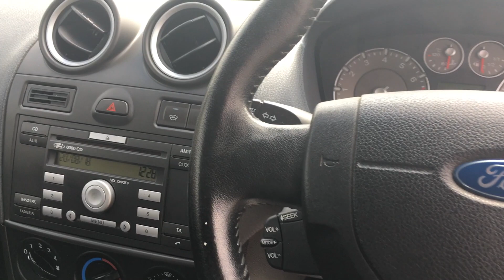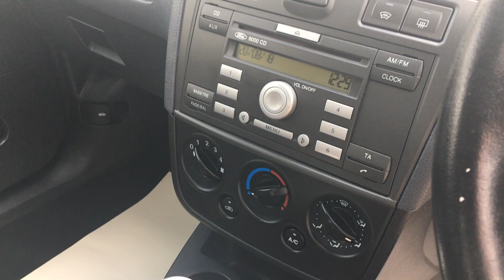2007 57 FORD FIESTA 2.0 ST 16V FOR SALE | CAR REVIEW VLOG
Trade Price Cars welcome the arrival of this FORD FIESTA ST  into stock.